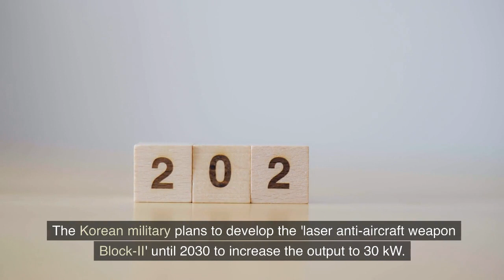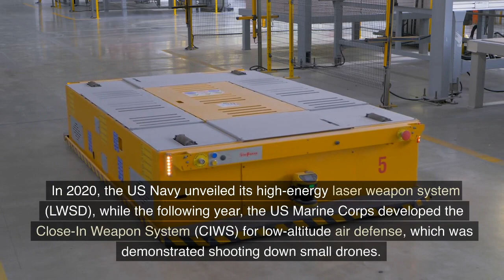South Korea has developed a laser anti-aircraft weapon